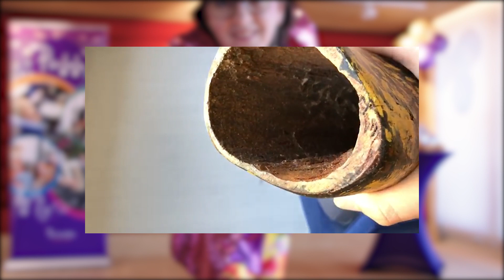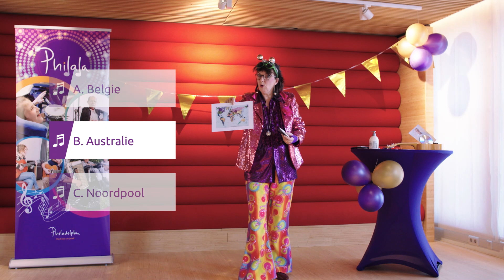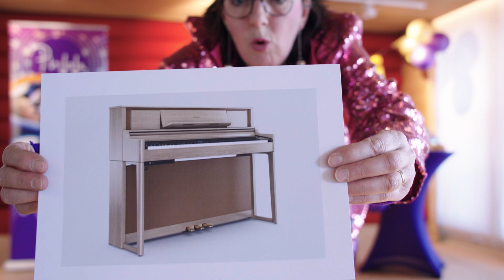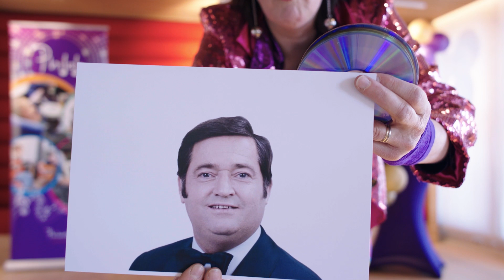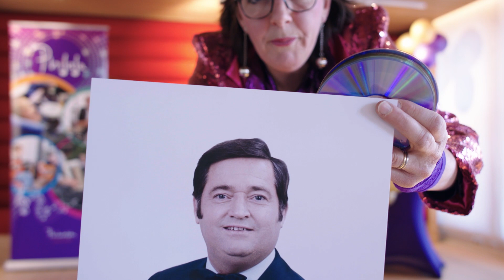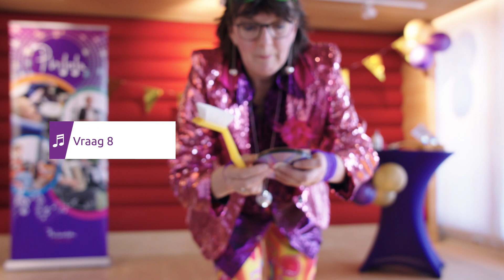De grote muziek kwissss #11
Hallo Thuis! Samen met onze muzikale talenten gaan we leuke vragen beantwoorden. Weten jullie de antwoorden? Doe mee!